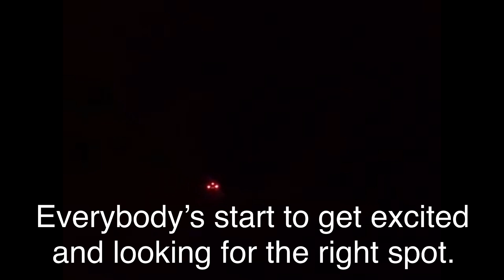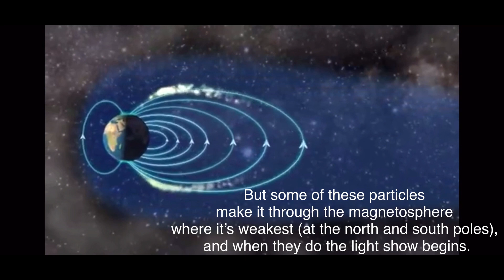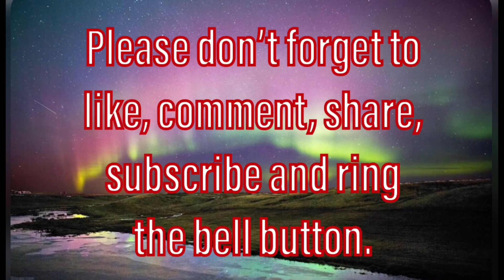The Northern Lights and How It is Formed?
Presenting the Aurora Borealis or what we call it The Northern Lights. It’s one on my bucketlists seeing the Northern Lights with my own eyes. Since the pandemic started it makes people can not interact with people so their attention shifts to hunt the Northern Light. This way you can freely go outside and experience the extra ordinary Aurora Borealis.

We tried to hunt last March 01 at around 10pm and waited until dawn of March 02, 2021. Unfortunately we’re not able to see a glimpse of it. And the next day we just realized we’re facing the wrong spot, the South part. We only just need to turn around
 and probably it happened that
time. Lol!
So the next succeeding attempts were all successful and it’s worth the wait and late sleep.

If you are wondering how this
Northern Lights formed? I did some researched and here’s what I’ve learned.
From the sun’s inner core it produces plasma (a fourth state of matter) where positively charged atoms (ions) and negatively charge electrons
flow freely around one another. These highly charged particles have enough
energy to escape the Sun’s gravity and fly out into space, barreling toward Earth at 1 million miles per hour like a shotgun blast of solar hate. This is called solar wind. Heat spit out of the sun called plasma

Several billion tonnes of plasma is hurled out from the sun and called it as solar storm. Solar storm can reach speed over 8Million km an hour. After six hours it blows passes planet Mercury. After twelve hours it blows passes planet Venus. And after eighteen hours solar storm reaches Earth. An invinsible shield which is earth’s magnetic field deflects the storm. But some of these particles make it through the magnetosphere
where it’s weakest (at the north and south poles), and when they do the light show begins. So there goes the Aurora Borealis.
Thank you for your time reading and watching my context for this week. Hopefully you find value on this.